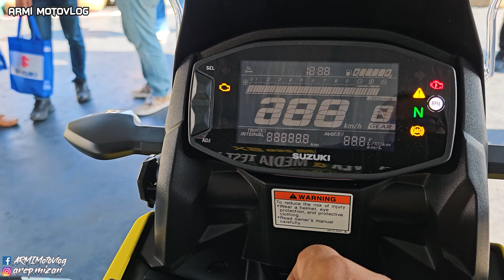MACAM TU AJE DIA WHEELIE SUZUKI V-STROM 250SX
PHONE HOLDER YANG AKU PAKAI;

SUZUKI V-STROM 250SX CUSTOMER HANDOVER

MOTOVLOG 372 | MACAM TU AJE DIA WHEELIE SUZUKI V-STROM 250SX

FAQ